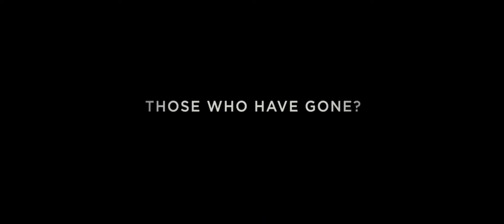Hereafter Official Trailer 2010 (HD)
Original title: Hereafter
Genre: Drama, Fantasy
Cast: Cécile De France, Thierry Neuvic, Jessica Griffiths, Ferguson Reid, Jay Mohr, Lisa Griffiths, Matt Damon, Derek Sakakura
Director: Clint Eastwood